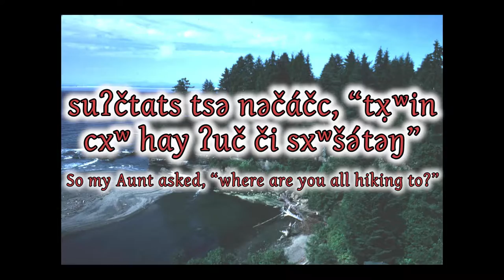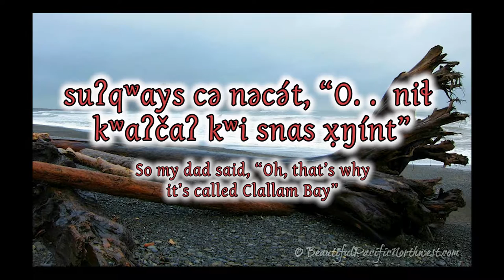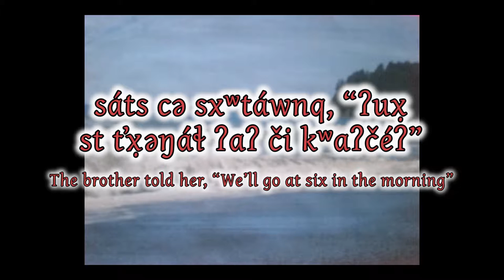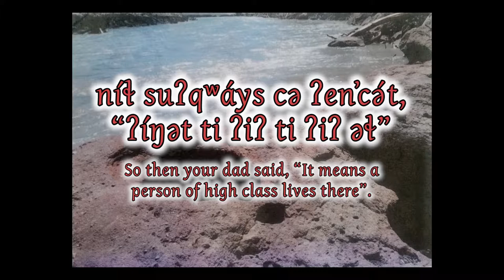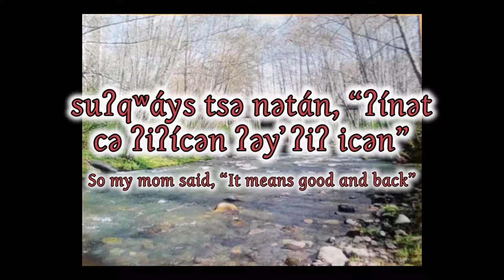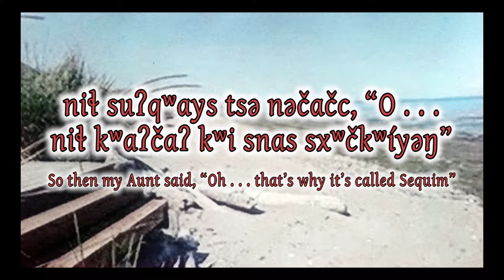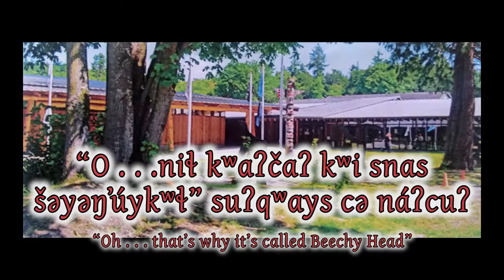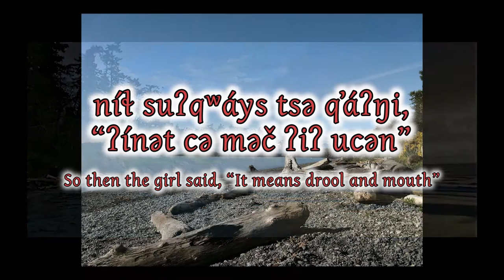Advanced Klallam Language Instructional Video 9: nəxʷsƛ̕áy̕əm̕ ʔəxʷíyŋxʷ Klallam Villages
Video done in collaboration with the 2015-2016 second year Klallam Language class at Port Angeles High School. Learn the names of various Klallam villages and their meaning.